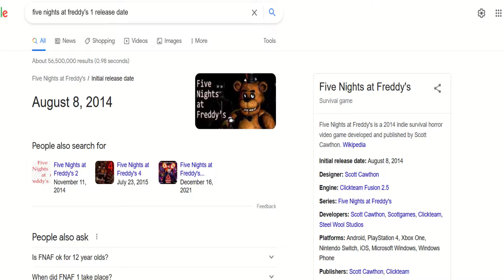Five nights at Freddy's: Things that annoy me & my twist on a popular theory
Sorry about the lighting, I thought I could fixed it while editing and I could not...

Gameplay from: Chappy, Lightning Gamer, EmperorKebab, JauntyM
Music from: The living Tombstone- Five nights at Freddy's 1 song